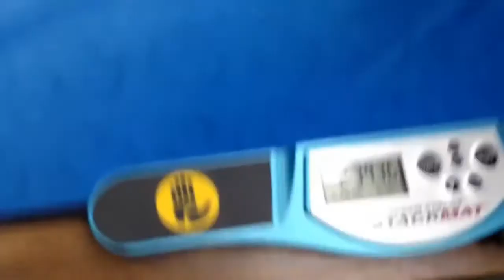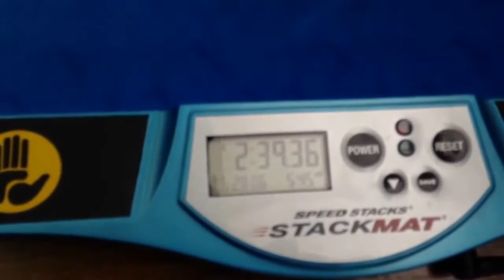7x7 Cube Average Mattia Furlan 2:46.85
Este Récord fue hecho en Eslovenia en el Torneo Slovenian Open 2015

Los Tiempos: 2:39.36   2:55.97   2:45.22